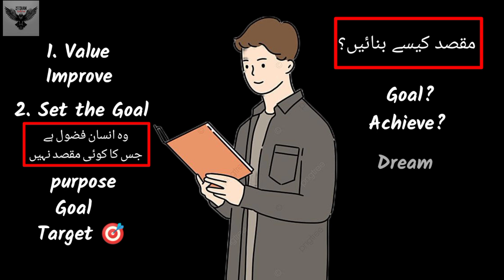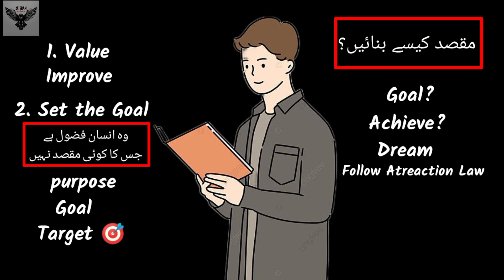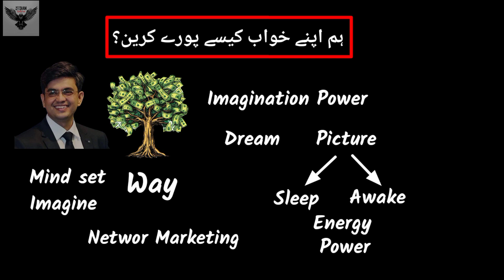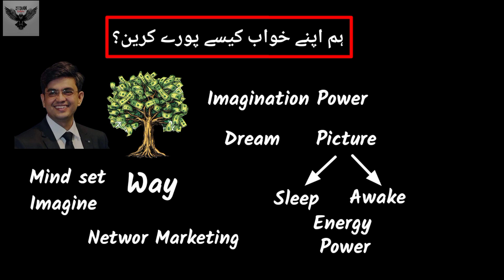A Unique way For personal development /پرسنل ڈولپمنٹ کا خاص طریقہ /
"Welcome to [Zeeshan Saharan Channel], your go-to destination for personal growth and self-improvement!

Join us on a journey of self-discovery and transformation, as we explore topics such as:

- Building confidence and self-esteem
- Developing a growth mindset and resilience
- Improving relationships and communication skills
- Achieving goals and overcoming obstacles
- Cultivating emotional intelligence and well-being
- Unlocking your potential and living a purposeful life

Through inspiring videos, expert interviews, and practical tips, we'll help you unlock your full potential and become the best version of yourself.

Feel free to customize it to fit your channel's tone and style!